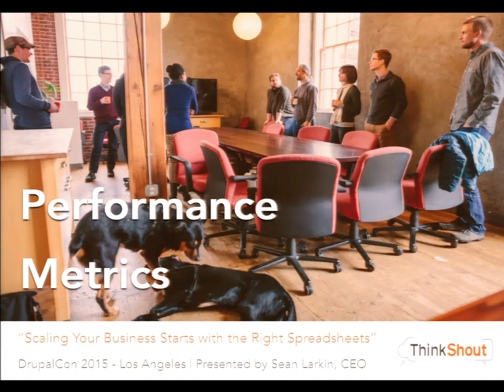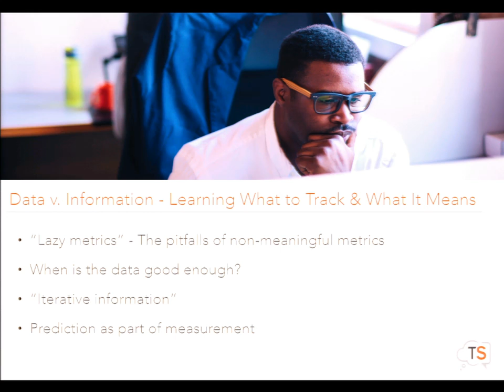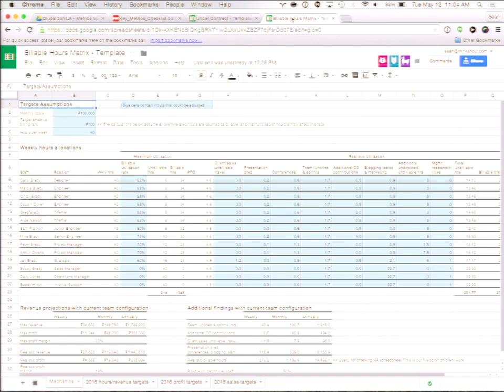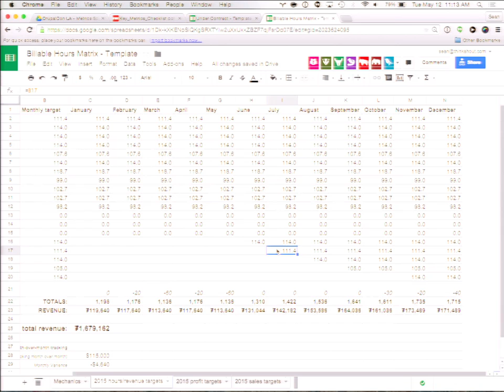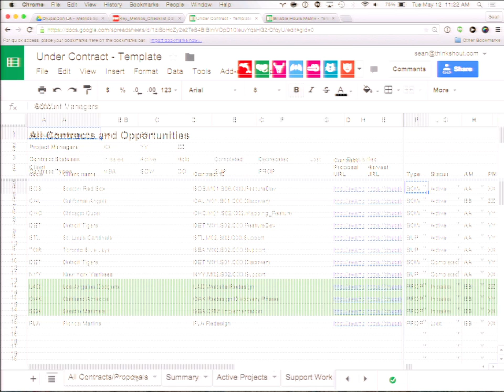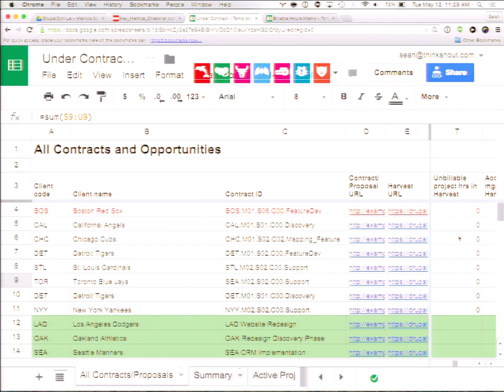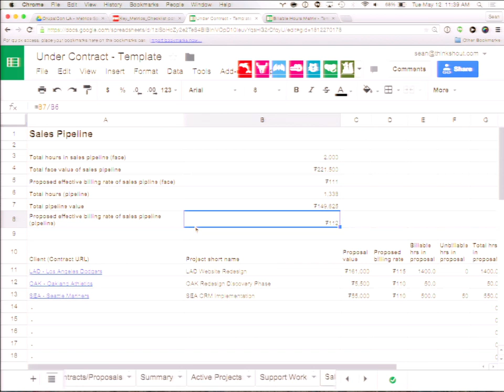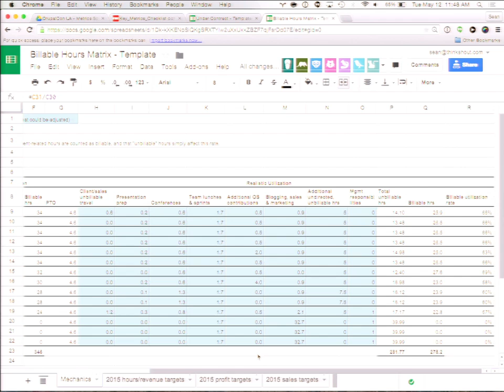DrupalCon Los Angeles 2015: Scaling Your Business Starts with the Right Spreadsheets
Starting a Drupal shop takes engineering experience, guts, and intuition. Those instincts can help you get a successful business off the ground, but growing a business from a handful of contractors to a team of 15, or even 150, employees requires data-driven decision making. Consider the following questions:

What's the right volume and mix of client projects to afford hiring staff dedicated to specific practice areas, such as user experience, design, and backend engineering?
What's the weighted value, or pipeline value, of all work under contract plus likely new business and ongoing support contracts?
What's your billable hours target for a particular month based upon staff availability, training, and internal resource needs?
What's your projected "effective billing rate" for the next 6 months based upon the value of all contracts, technical debt, etc.?
In this session, we will review tools and techniques, namely some really awesome spreadsheets, for staying on top of these questions. Don't reinvent the wheel! Join us to collaborate and share management tools that will help you make better long-term decisions for your business. Learn how ThinkShout became the 9th Fastest Growing Private Company in Portland in its third year, as well as how Forum One has grown to become one of the largest and most established Drupal companies in the United States.